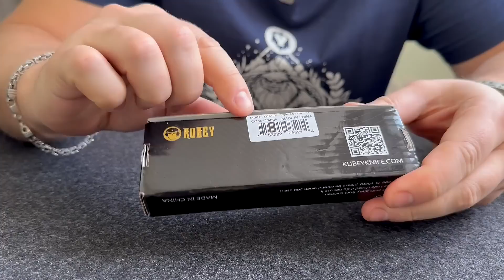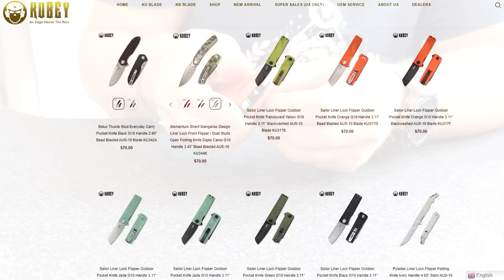ОТЛИЧНОЕ ВРЕМЯ! Kubey KU 317 складной нож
✔✔✔ПОМОЩЬ КАНАЛУ✔✔✔ :
*Карта Сбера: 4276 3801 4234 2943*
*Карта Альфа: 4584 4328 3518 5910*
🌟 МОЙ МЕРЧ: yeti20.printdirect.ru 🌟

Всем привет. Сегодня поговорим о edc (everyday carry) ноже от китайского ножевого бренда Kubey (kubey knives) складной нож KU 317.

* Meta Platfoms - организация, признанная экстремистской на территории Российской Федерации